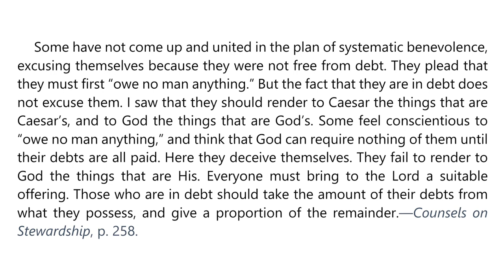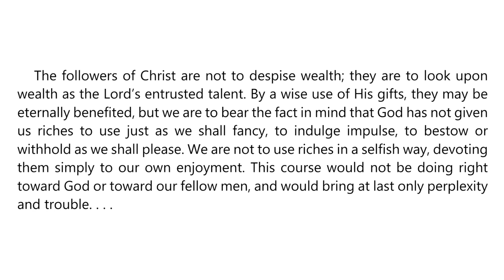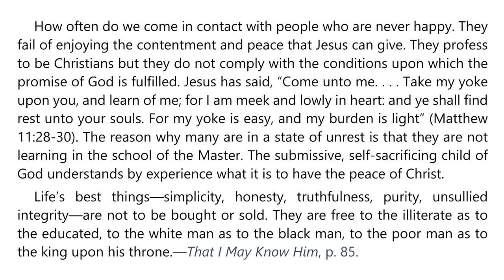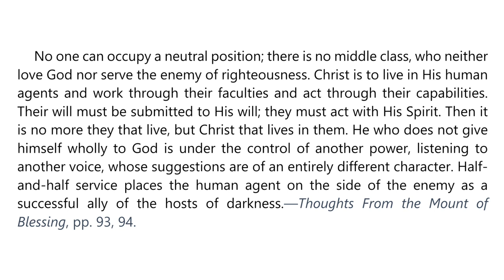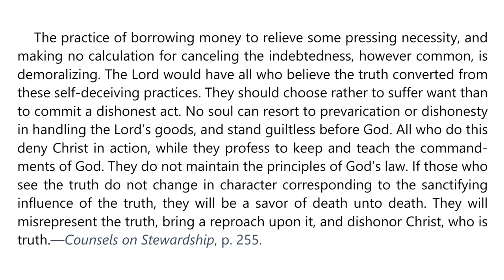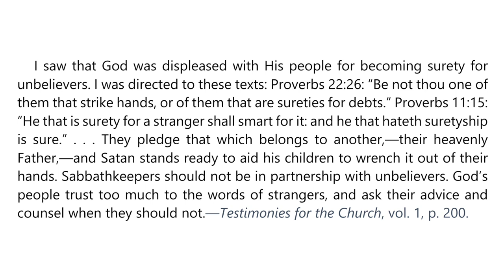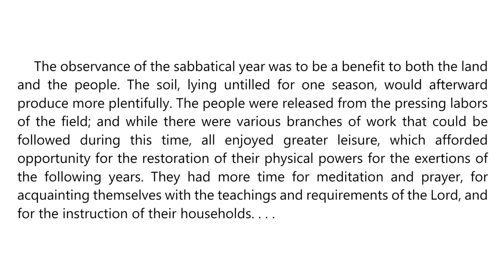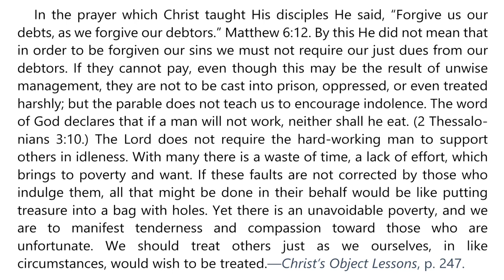2023 Q1 Lesson 05 – Ellen G White Notes – Dealing With Debt – Audio by Carla Morris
00:00 | Sabbath Afternoon
03:16 | Sunday, Jan 29
07:22 | Monday, Jan 30
11:16 | Tuesday, Jan 31
15:57 | Wednesday, Feb 01
20:13 | Thursday, Feb 02
24:31 | Friday, Feb 03